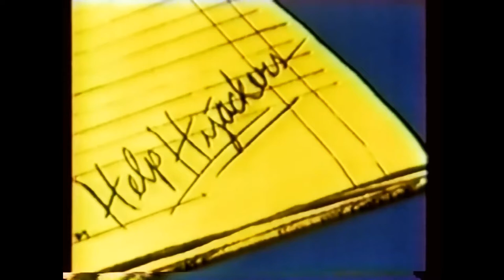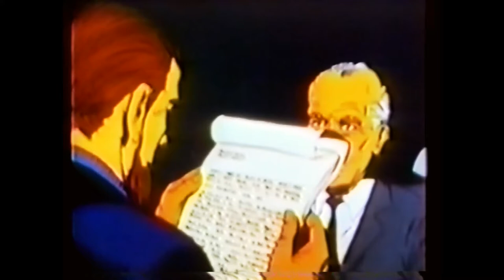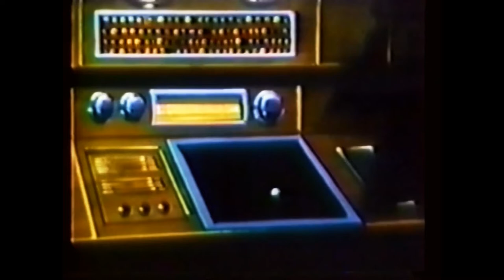Captain Fathom in The Ice Trap | Kids Cartoons | HD in Stereo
CF 3 THE ICE TRAP with CAPTAIN FATHOM (1965)
Five men are rescued from a life boat. But when they “wake up” they prove to be more trouble than survivors of a wreaked vessel. What do they want?

Captain Fathom is an animated television series produced in 1965 by Cambria Studios. Like Cambria's other productions, Clutch Cargo and Space Angel, it was produced in Synchro-Vox. At least 26 30-minute episodes, all in color, were filmed. The episodes could be broken down into five 5-minute segments in cliffhanger format. Renowned comic book artist Alex Toth was the director. The short was released in 1965.

Credits: Partial Description:
Wikipedia contributors, "Captain Fathom," Wikipedia, The Free Encyclopedia, (accessed September 10, 2022).